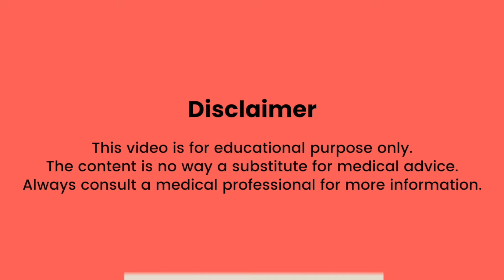Collagen Supplements इस्तेमाल करने का सोच रहें है? क्या ये काम करेगा? जाने Expert से | Dr. Sanchika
Internet par bahut samay se Collagen supplements bahut famous hai. Lekin sahi information na hone ke karan abhi bhi log iske baare mai sahi se nahi jaante hain. Islie aaj ki video mai Dr Sanchika Gupta MBBS, MD (Dermatology) batayengei ki Collagen kya hota hai? Collagen supplement kaise karte hai? Do collagen supplements work for our nails, hair and skin?
Chaliye video mai aage badhte hue jaante hai.

00:50 - What is Collagen
01:33 - Various forms of Collagen
02:36 - Claimed Benefits of Collagen
03:39 - Collagen Natural Supplements
04:20 - Recommended Dosage of Collagen Supplements
04:42 - Do Collagen Supplements Work?
05:40 - Side Effects of Collagen Supplements

** Collagen Kya hai? **

Collagen ek important structural protein hai jo humare body ke tissues mai paya jata hai jaise ki nails, bones, skin, hair etc.

** Kya humari body collagen produce karti hai? **
Yes, hamari body bhi collagen ko produce karti hai kuch foods ke through jaise ki fish, meat,eggs but samay ke saath hamara collagen production kam hone lagta hai.

** Collagen supplements kis kis form mai liya jaa sakta hai? **

1. Creams or Serum Collagen Supplement
2. Pills or Powder

** Collagen Supplements ke kya fayde hote hai? **

1. May improve skin health
2. May improve wrinkles
3. May improve skin elasticity and hydration
4. May improve hair and nail

** Collagen ke natural supplements kya hai? **
Yes ,
1. Bone Broth
2. Chicken
3. Red Meat
4. Fish
5. Eggs

Vegetarian Sources of Collagen  - Collagen ke koi vegetarian sources nahi hote hai but booster hote hai.

** Collagen Supplements ke koi side effects hai? **
No side Effects Reported, But Consult your Doctor before use of any supplement.